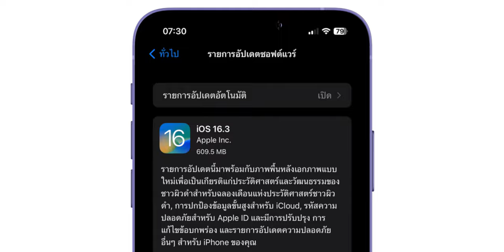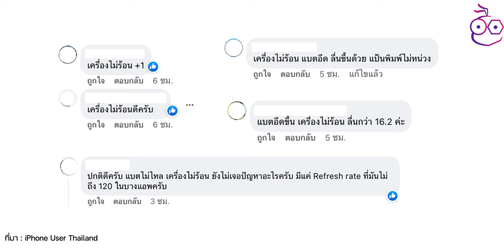iMoD iOS 16.3 แก้จอขีดเขียว iPhone 14 Pro Max, แก้บั๊คแบต AirPods อัปดีไหม ดูคอมเมนต์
Apple ปล่อย iOS 16.3 ให้ผู้ใช้อัปเดตแล้ว โดยในเวอร์ชันนี้แก้ปัญหาหลายจุด โดยเฉพาะจอขีดเขียวใน iPhone 14 Pro Max, บั๊คแบต AirPods และอื่น ๆ อัปเดตหรือไม่ชมคอมเมนต์จากผู้ใช้เลย

00:00 - อัปเดตแก้ปัญหาจอขีดเขียว
00:35 - อัปเดตแก้ปัญหา Widget แสดงแบตเตอรี่ Airpods ผิดเพี้ยน
01:02 - ความเห็นจากผู้ใช้ที่อัปเดต iOS 16.3
01:45 - ทิ้งท้าย

iOS 16.2 มาแล้ว! ฟีเจอร์ใหม่เพียบ ชมสรุปที่นี่

10 ฟีเจอร์ลับ iOS 16.2 ที่ Apple ใส่เข้ามาแต่ไม่ได้บอก!

พาชม Freeform แอปใหม่! ใน iOS 16.2 ทำงานร่วมกันในบอร์ดใหญ่บึ้ม

iOS 16.3 มาแล้ว! พื้นหลังใหม่ ฟีเจอร์ความปลอดภัย แก้ไขปัญหาเพียบ ชมสรุป